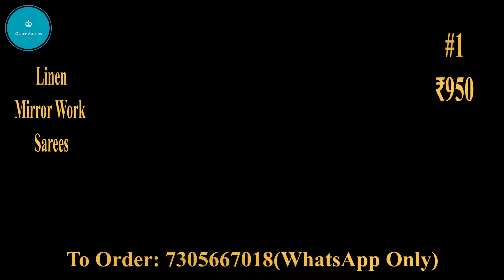Linen Mirror Work Sarees | Saree Collection 2020 | Mirror Work Sarees with Price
In this video, we are presenting a collection of 6 Linen Mirror Work Sarees. Please find the details of the collection below,

Fabric: Linen Cotton
Blouse: Bhagalpuri Embroidery Mirror Blouse
Design: Full Mirror Pallu with Full Mirror Work all over Saree and Rich Heavy Border
Price:  ₹950

To order, please send a message through WhatsApp to 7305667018.

Payment can be made through Google Pay(GPay).